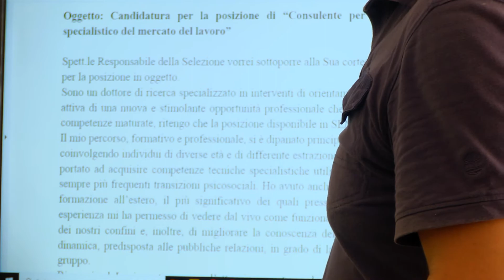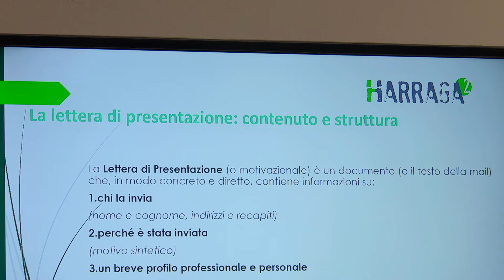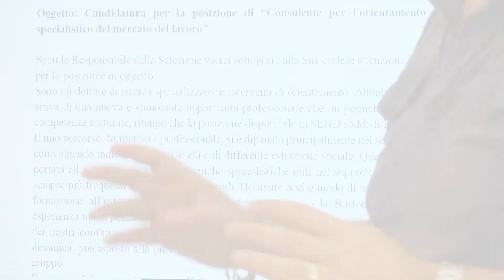HARRAGA 2 - Intervista a Vincenzo Catania (formatore)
Uno dei formatori del corso per facilitatori linguistico-culturali e orientatori peer to peer organizzato dal progetto, spiega il ruolo di questa figura professionale e le opportunità per i frequentanti.

Ragazzi Harraga2 è un progetto finanziato dalla Presidenza del Consiglio dei Ministri con il fondo dell’otto per mille dell’IRPEF devoluto dai cittadini italiani alla diretta gestione statale.

partner di progetto:
CIAI - CESIE - SEND - CLEDU - COMUNE DI PALERMO, ASSESSORATO ALLE POLITICHE SOLIDALI